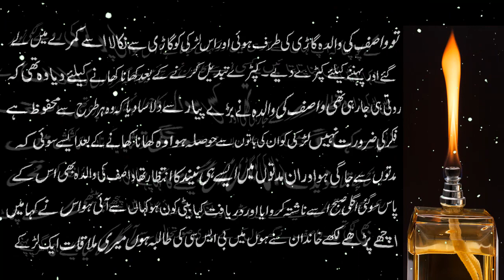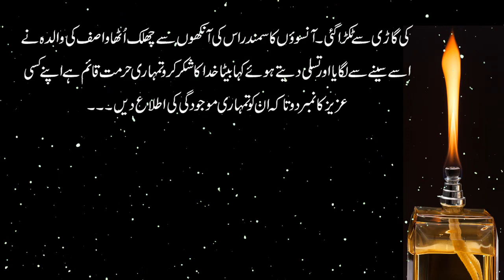Anjaan Lerki | Beautiful Collections Of Urdu Quotes | SF Faisal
The trendsetters are with a variety of content fully loaded with information and humor. Catch Urdu Malumat, Deen Squad, SF Faisal, Islamic Info & FM Official Youtube channel with fresh Content Urdu Malumat.

SF Faisal, best known as the original YouTube Channel like Urdu Malumat, Deen Squad, SF Faisal, Islamic Info & FM Official own YouTube channel for his fans. We need your help to develop this special YouTube channel tailored to our fans that will feature new, never-before-seen content, unlike anything that has ever existed on Pakistani YouTube Channel. You will find exclusive content produced by the talented Urdu Malumat only on this channel.

SF Faisal is a popular Channel, director, and producer of content in Pakistan. He revolutionized the Urdu content. His topics cover several subjects related to both Pakistan and Islam. This includes comedy, drama, politics, news, history, arts, literature, sports, and more. He has been on numerous channels including currently on Urdu Malumat, Deen Squad, SF Faisal, Islamic Info & FM Official. He has produced YouTube content for many years. This channel will have many different topic and many different subjects.

SF Faisal is also an Owner noted who writes for Urdu content. He graduated with a master's degree from the Government College University in Lahore in 1985. From 1994 to 1995, He brings his experience and broad breadth of knowledge to the table.